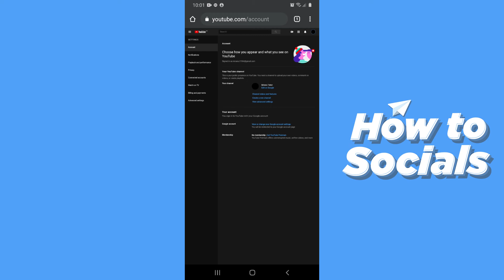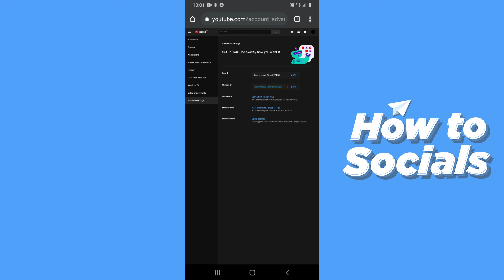How To Find Your YouTube Channel ID & User ID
Want to share your channel to someone? In this video, I show you how you can find your YouTube channel ID and user ID!